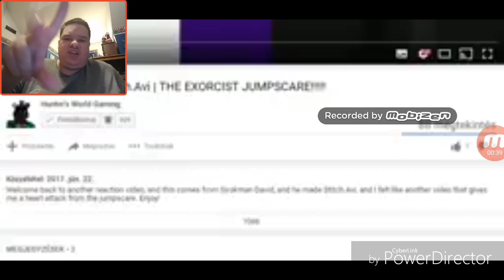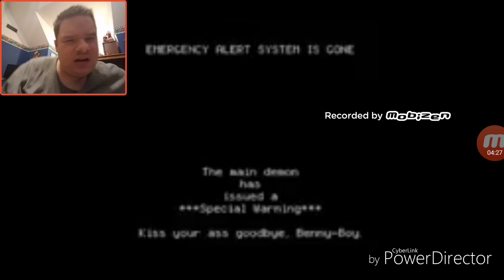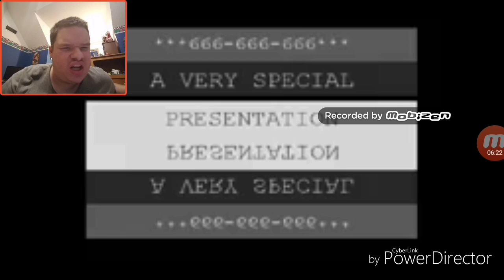Hunter Reacts To Stitch2.Avi (Creepypasta Version) | F%#$ YOU MAX & RUBY 0004?!?!?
Welcome to the 2nd Stitch.Avi video, and as you can recall that I made a video on the 1st video, and that scared me. Enjoy!